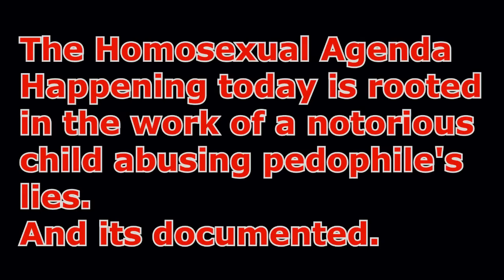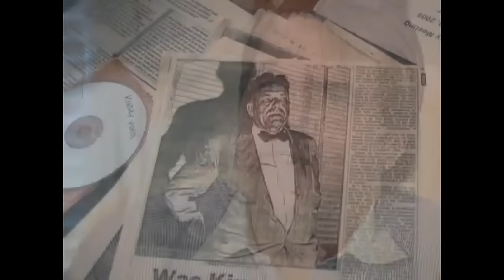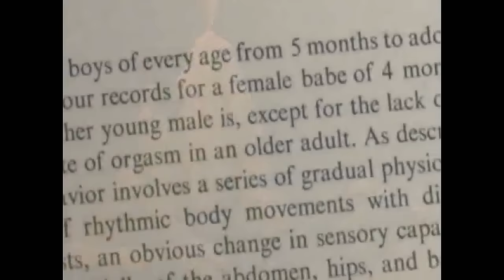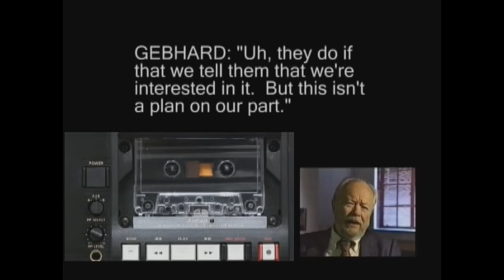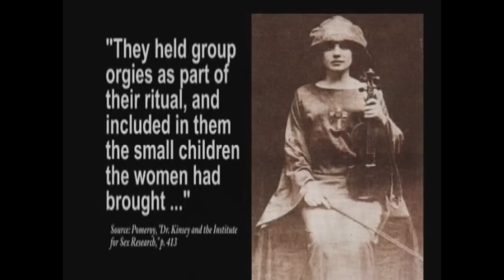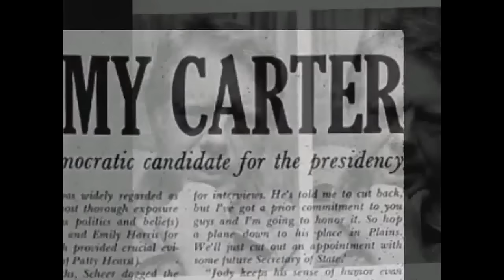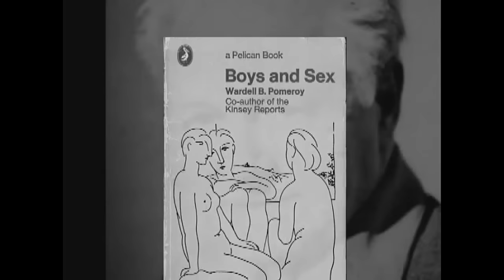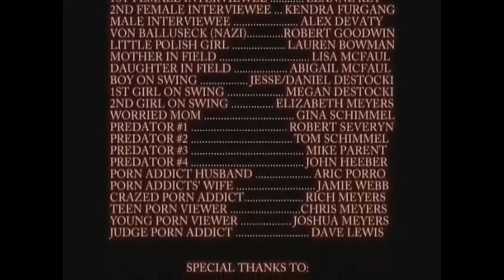How the Gay Agenda Began - FULL DOCUMENTARY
Alfred Kinsey is the monster who's research can be found solely responsible for the advancement of the homosexual agenda in the world today.

This Satanic sick paedophile who tortured and abused children, lied about numbers and statistics to encourage a gay revolution in America and set the tone for the rest of the world.

It is a satanic agenda, and this amazing look at how it began and who it began with, will explain a lot.